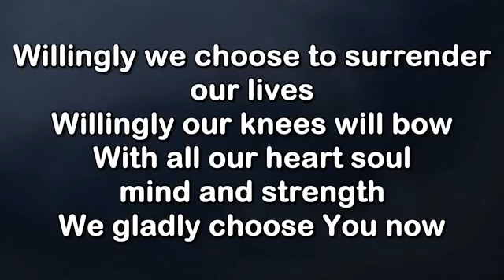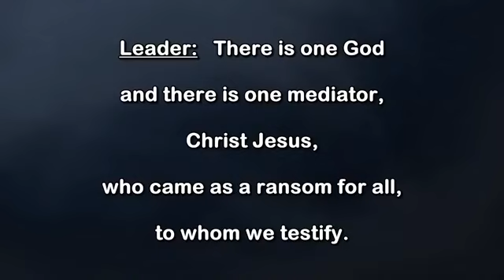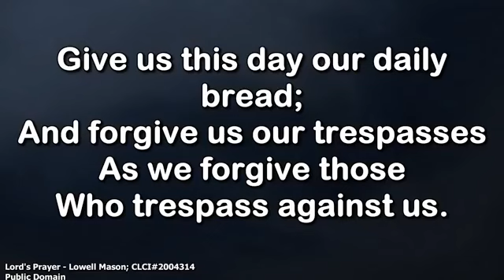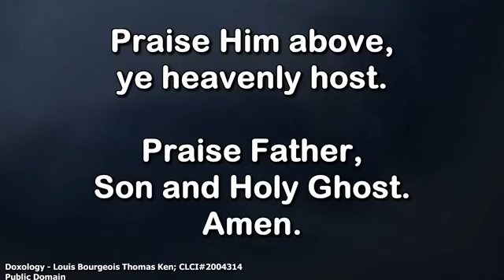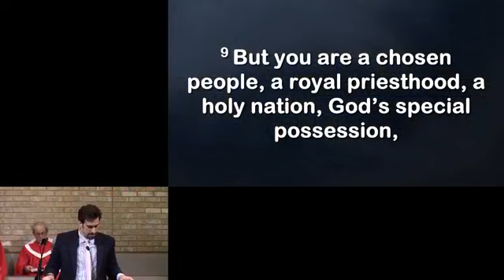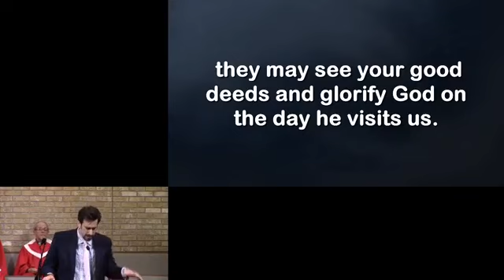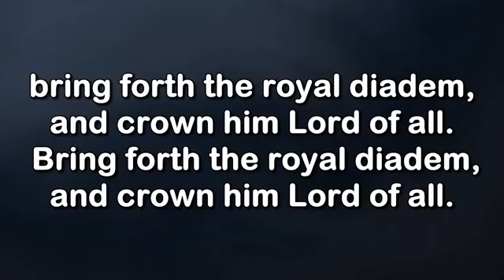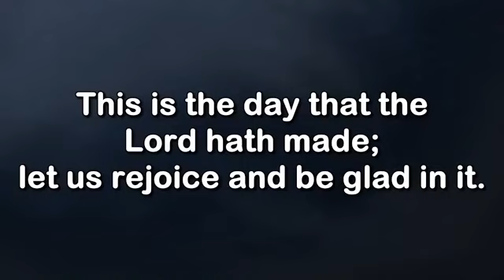"A Light to the Nations: A Holy Nation" - Nick Wagner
Grace UMC Worship - 1/23/2022
1 Peter 2:9-12 NIV

This morning we look at the idea of being a "holy nation" and a "royal priesthood."  We also ask the question that everyone needs to be asked; "have you been born again?"  Thank you for joining us this morning and we look forward to seeing you again!